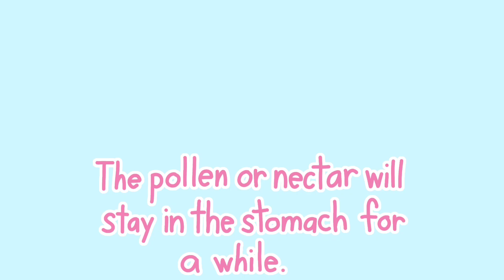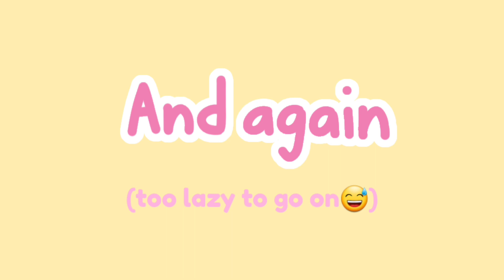🍯🩷Honey pop speedpaint🩷🍯